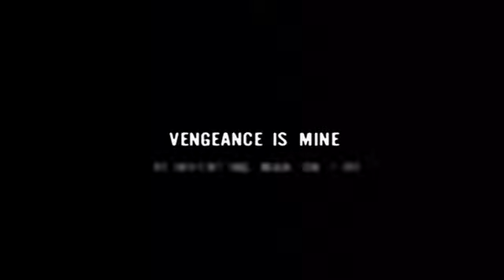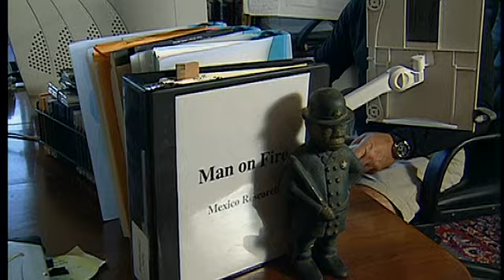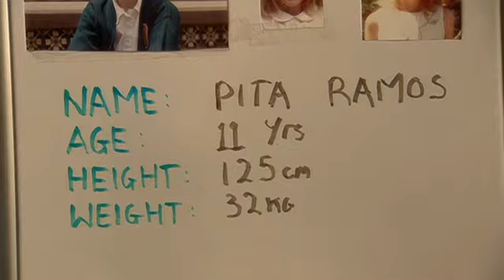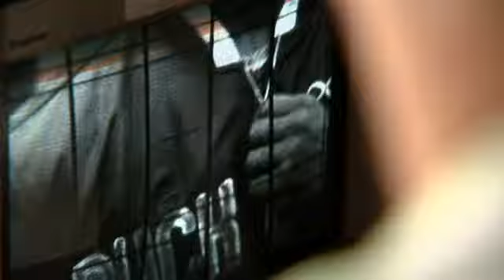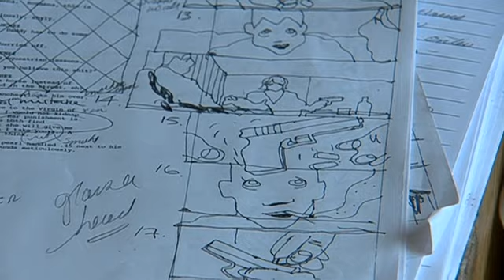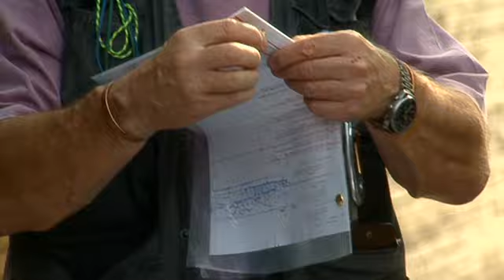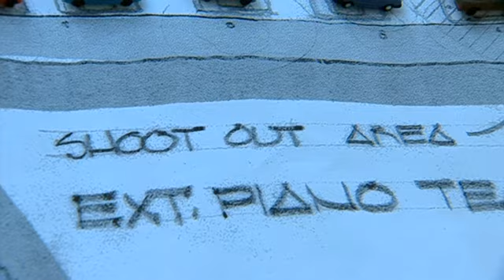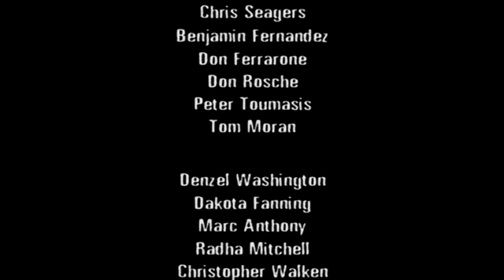Vengeance Is Mine - Reinventing 'Man on Fire' (2005)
Featurettes Man on Fire (2004)

In a Mexico City wracked by a recent wave of kidnappings, ex-CIA operative John Creasy reluctantly accepts a job as a bodyguard for 9-year-old Lupita, the daughter of wealthy businessman Samuel Ramos. Just as Creasy begins to develop a fondness for the young girl, a bloodthirsty gunman kidnaps her. Now, Creasy must pick off a succession of corrupt cops and criminals to reach his ultimate object of vengeance.

A documentary on the making of the 2004 film "Man on Fire," mixing movie clips, behind-the-scenes shots and interviews of cast and crew. The program covers the flick’s genesis and very long path to the screen, adaptation concerns and changes from the original story, the choice of Mexico as a location, research into real-life kidnapping and various case studies, training and realism, casting and characters, shooting in Mexico City and location issues, cinematography and the movie’s distinctive look, Scott’s style on the set, and general thoughts.
Director: Charles de Lauzirika